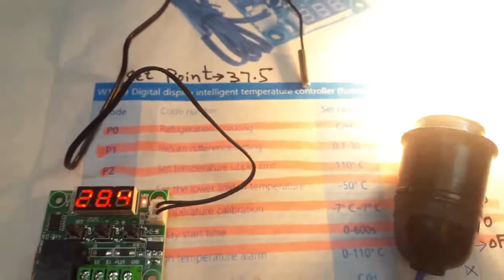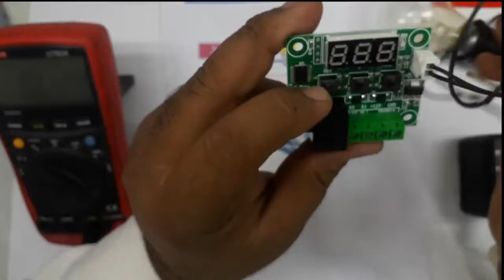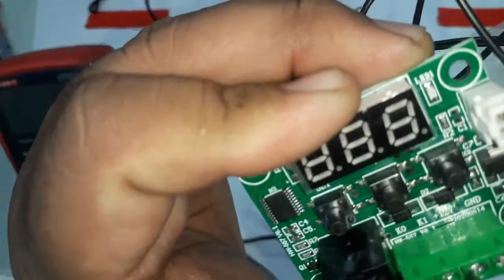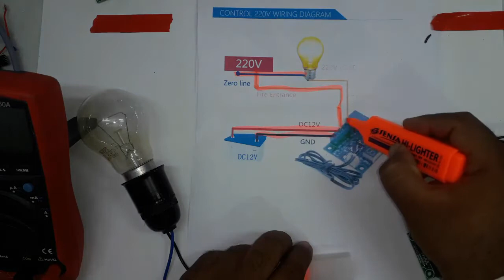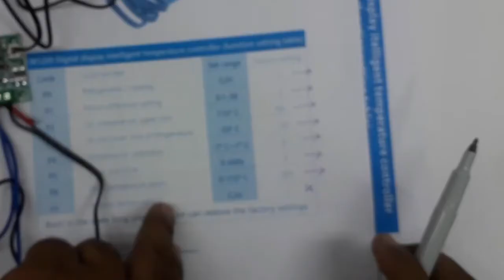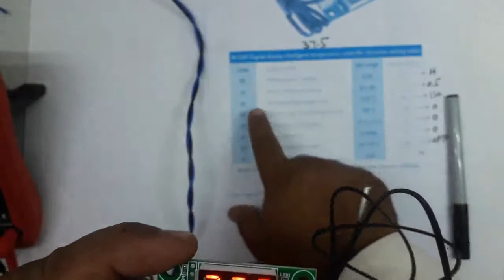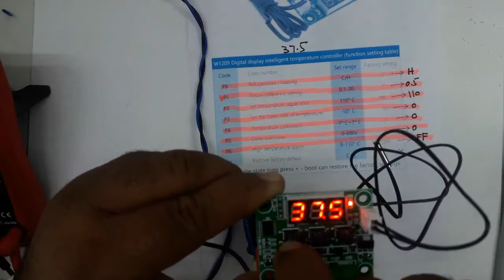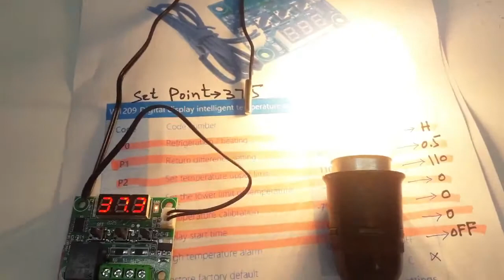W1209 Temperature Controller Complete Wiring and Program for W1209 Egg incubator in urdu hindi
W1209 Temperature Controller Complete Wiring and Program for W1209 incubator in urdu hindi
How To Use W1209 Temperature Controller
1. w1209 Complete  Electric Wiring
2. w1209 Parameter and Program setting
3. Who to set W1209 Temperature for egg incubator
4. DC12v supply for w1209
5. Temperature for egg incubator is 37.5 C

 All Parts for egg incubator Available Here
 Buy  from our trusted links From daraz online shopping store in pakistan

1. W1209Thermostat for egg incubator

2. W1209 + Acrylic Casing

3. W1209 + 12V Adaptor

4. W1209 + 12V Adaptor + Casing

5. W1209 only adaptor

6. w1209 only casing
# w1209 , # incubator , # thermostat